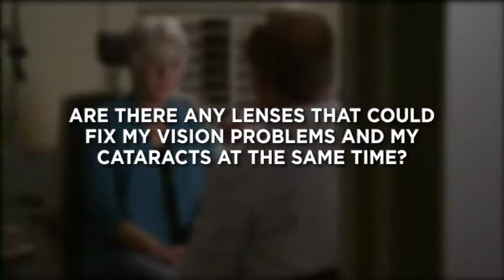QUESTIONS FOR YOUR DOCTOR REGARDING CATARACTS AND SURGERY